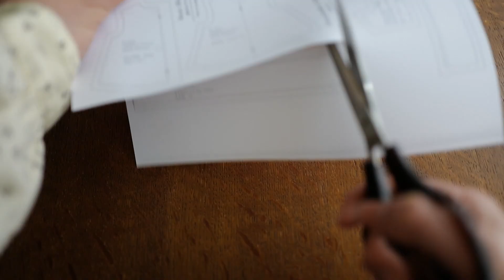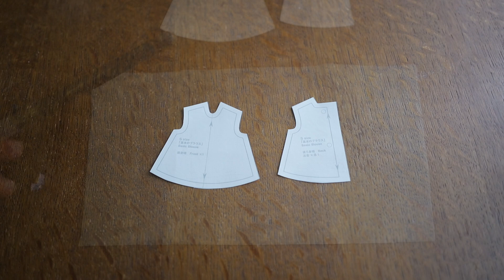[チャコパー編] HANONのドールサイズの型紙の写し方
DOLL SEWING BOOK HANON ARRANGEMENTが出版されたので初心者様向けに型紙を布に写す動画です。型紙を写すにはいくつか方法があります。
日本にはとても優れたアイテムがいくつも販売されているので今回の動画は私が好む方法「チャコパーを使用する」です。

水で消せるチャコパー（アーチスト）極細 茶

◆ドールソーイングブックハノン アレンジメントの紹介動画

アマゾンや楽天ブックス、ヨドバシカメラなどで検索するときは、DOLL HANON で検索すれば表示されると思います。

DOLL SEWING BOOK HANON - arrangement -
This book has outfits for 1/6 scale dolls that are around 22cm, 23cm and 27cm in height. You can choose and combine the collar, sleeve, bodice and hem designs. It has text in English as well as Japanese on tutorial pages with many photos.

Amazon Japan / CD Japan / Hobby Link Japan /

◆◆◆ HANON◆◆◆

ドール服 作家HANON(ハノン)です。
ヴィンテージブライスドールの虜になり、2001年のタカラ（現タカラトミー）による復刻販売と同時にカスタマイズや縫製を開始。カスタム総数は3300体以上。手芸倶楽部キットはオンラインショップで発売中です。

オフィシャル（CWCジュニームーン）で初の公認カスタムワークショップを開催。
2006年「ブライスビューティーコンテスト第１回」審査員。
2007年 05月 書籍「ブ​ライスカスタム基礎ノート」を監修。
​2016年 03月 著書「DOLL SEWING BOOK HANON」が出版。
2017年 06月 リカちゃんフレンド おめかしコレクション 「きらちゃん」「あつしくん」のHANONモデルが発売。
2018年 05月 「ユノアクルスライト アズライト」「ユノアクルスライト フロゥライト」のHANONモデルが発売。
2018年 08月 「Little Cho Doll」のHANONモデルが発売。
2019年 07月 「JerrryBerry  Doll」のHANONモデルが発売
2019年 10 月 著書「Tiny Wardrobe」が欧米で出版。
​2020年 03月 著書「DOLL SEWING BOOK HANON ARRANGEMENT」が出版。
2020年 07月 コラボレート チェリーちゃん「ジャーニー」が発売。

台湾、オランダ、フランス、カナダ、イギリス、サンフランシスコ、ドイツ、スコットランド、スペイン、ポルトガル、ロシア、香港、ニューヨーク、韓国、上海、北京など海外でも活動。​